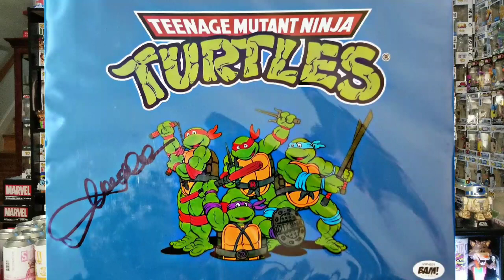Huge Mystery Box From Dawn Fizzle, a Pop from Savage Finale, and a new Bam Box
Today we opened a huge mystery box from Dawn Fizzle, check out her YouTube channel here

And a bam box from a couple months ago I think